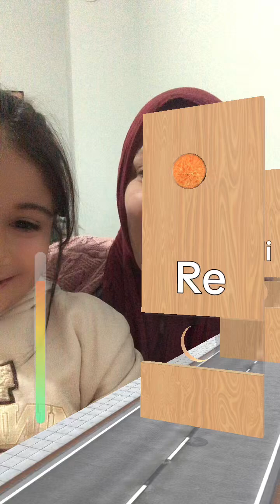AKIMI BECEREMEYENLERDE BUGÜN 😂ırmakveannesii